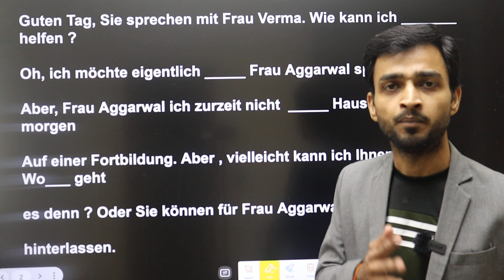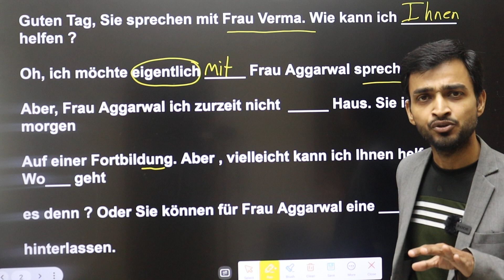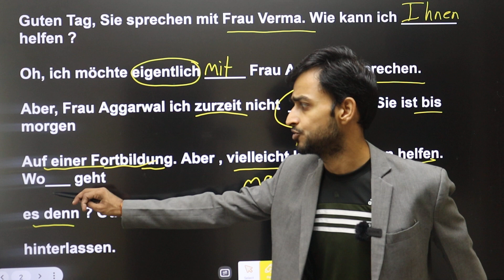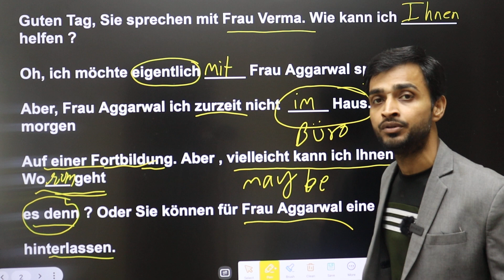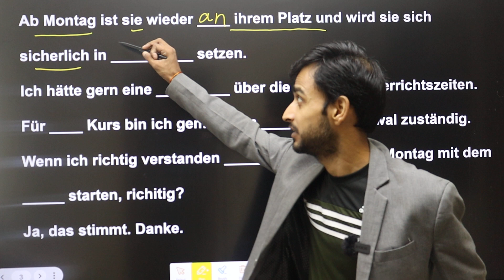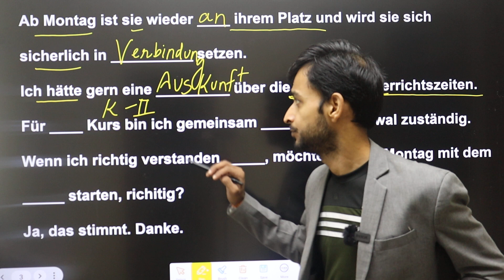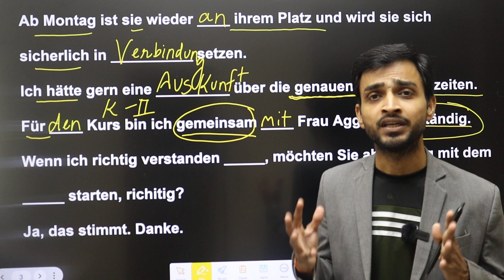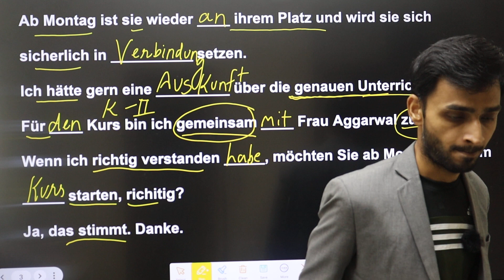Grammar + Vocabulary Ek Saath | Deutsch lernen| Wortschatz lernen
NEW BOOKS
Hello Friends!

DEUTSCH FUR DIE PFLEGE. B2
B2 Brief Schreiben Book